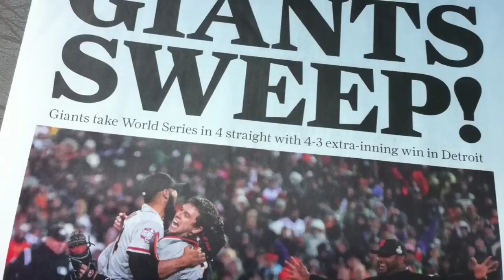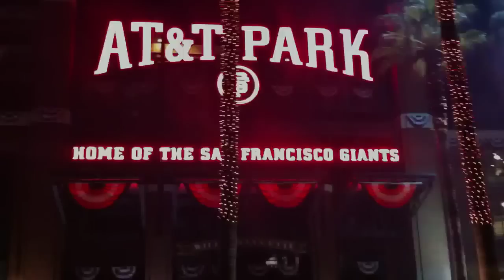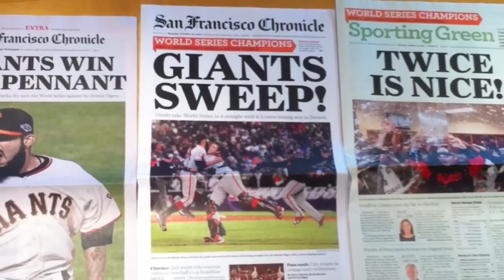2012 sf giants World Series Champions celebration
2012 WSC